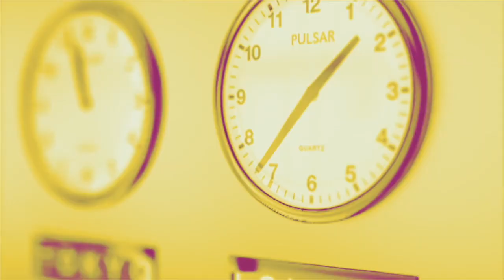« Le discours des réacs traduit une crise profonde du capital culturel de certaines élites »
Les réacs ont-ils gagné la bataille pour l’hégémonie culturelle ? Pas encore tout à fait mais ça fait maintenant plus de 40 ans qu’ils labourent le terrain de leurs idées conservatrice. On en parle dans la Midinale avec Frédérique Matonti, enseignante en sciences politiques à Paris-I Panthéon-Sorbonne et autrice de « Comment sommes-nous devenus réacs ? » aux éditions Fayard.

Qu’est-ce qu’être réactionnaire ?
« Etre réac, c’est vouloir revenir en arrière c’est-à-dire idéaliser un passé qui souvent n’a jamais existé. »
« Quand on regarde le discours des réacs actuels, il y a la dimension sexiste, refus de l’antiracisme qualifié de racisme, le fait de s’élever contre tous les mouvements d’action collective type metoo. Mais c’est aussi être, presque de manière anecdotique, contre l’écriture inclusive ou dire que le niveau baisse continument ou que les Français vivent au-dessus de leurs moyens. »
« Toute nouvelle demande de droits par des minorités est considérée comme absolument insupportable. »
« Le “nous” du Comment sommes-nous devenus réacs ?, c’est principalement le nous de la droite, de l’extrême droite et d’une partie de la gauche qui est incapable d’avoir un discours face aux positions réactionnaires. »
« Si l’on prend l’offensive autour de la supposée cancel culture ou des wokes, la gauche, au lieu d’avoir un discours offensif, tient un discours défensif quand elle ne reprend pas les propositions de droite sur la question. Pourtant, être woke, c’est simplement être éveillé sur les questions de discriminations. »

Sur l’hégémonie culturelle de la gauche jusque dans les années 1970
« Dans les années 1970, les valeurs qui permettent à la gauche partisane de construire un bloc hégémonique qui va gagner des élections, ce sont les valeurs d’égalité, de redistribution, de modifications de l’économie avec éventuellement une sortie du capitalisme. Du point de vue culturel, il y avait une attention particulière à toutes les innovations dans le théâtre ou la littérature. »
« Je n’idéalise pas cette hégémonie de la gauche : certains ont pu défendre le régime cambodgien ou les débuts de la révolution iranienne. »

Sur l’élaboration de la pensée réactionnaire à la fin des années 1980
« Pour qu’un livre est un impact, il faut qu’il soit repris par la presse. C’est le cas de La défaite de la pensée d’Alain Finkielkraut en 1987, très bien accueilli par le Monde. Il faut aussi qu’il y ait des reprises de plus en plus violentes de ses thèmes. »
« En 1987, la gauche a perdu les législatives mais François Mitterrand est toujours président et son ministre Jack Lang a eu une politique culturelle extrêmement ambitieuse qui s’est intéressée à des sujets auxquels on ne s’intéressait pas comme le clip, la BD, le hip hop. Alain Finkielkraut prend cela comme une atteinte à la culture légitime. Mais il n’est pas le seul : il y a beaucoup de livres à l’époque. »
« La fin des années 1980, c’est aussi le moment des grandes opérations antiracistes autour de SOS Racisme. Et, dans La défaite de la pensée, il y a aussi de la part d’Alain Finkielkraut, une dénonciation virulente du jeunisme, de l’antiracisme perçu comme du multiculturalisme. »
« Quelques années plus tard, Alain Finkielkraut durcit encore son discours qui revient à expliquer que les vrais responsables du racisme, ce ne sont pas les racistes ou les partis racistes comme le Front national, mais les antiracistes qui stigmatisent ceux qui ne pensent pas comme eux. »
« Il faut aussi mettre en lumière le rôle de la revue Le Débat dans l'importation des polémiques étasunienne sans aucune précaution. »
« Il y a quelque chose de l’ordre de la crise du capital culturel des élites. Alain Finkielkraut et d’autres se sentent dépassés dans un monde où les diplômes ne donnent plus des places aussi assurées que 15 ans auparavant. »
« Alain Finkielkraut s’est enfermé dans un personnage de la déploration de tout, jusqu’aux choses les plus singulières, par exemple les expositions de photos sur les grilles du jardin du Luxembourg. »
« Je ne suis pas sûre que les classes populaires soient très préoccupées par ce dont on leur parle comme la cancel culture ou la woke culture. C’est circonscrit à un espace médiatique et politique. Mais c’est un air du temps difficile à combattre. »

Sur les offensives réactionnaires
« Quand on parle de l’écriture inclusive, arrivent des fake news comme le fait que l’on mettrait des mauvaises notes aux étudiants qui ne l’emploieraient pas. Le problème de l’université ou de l’éducation nationale, ce n’est pas de savoir si on va pouvoir employer iel… C’est le manque de moyens ou le grand nombre d’étudiants le problème. »
« L’offensive sur l’islamogauchisme a été lancée au moment du second confinement, c’est-à-dire où une partie des étudiants connaissaient une grande précarité. »